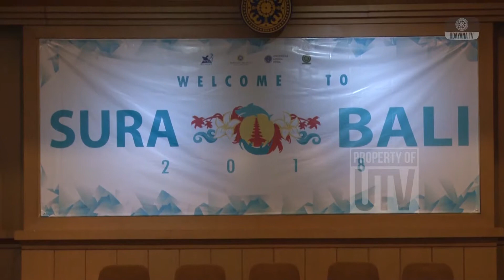Summer in SURABALI 2018 Testimonial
The program, ‘Summer in Surabaya and Bali, Empowerment through Sociopreneurship’ was jointly hosted by leading Indonesian Universities, including Airlangaa University, Petra Christian University, Udayana University, in an effort to bring social awareness among today’s youth.

Using community development and business principles while emphasising social impact over profit, participants were asked to develop theories and come up with ideas at Surabaya in the first phase (1st week) of the program. Next, during the implementation phase, which was at Bali (2nd week) they were allowed to innovate and test solutions to some of the community’s most difficult problems such as improving educational attainment, and boosting young people’s employment prospects, etc.

Through lecture, discussions, small group activities, and field-trips the students imbibed the objective of the workshop of sustainable growth for local artisans, craftsmen and traditional businesses. The goals of the Summer Program included, understand the emerging field of practice of social entrepreneurship on a global basis, including its foundational philosophies, theoretical underpinnings and macroeconomic context in the 21st century for this economic approach